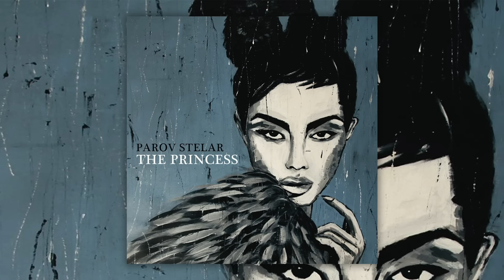Parov Stelar - Milla's Dream (Official Audio)